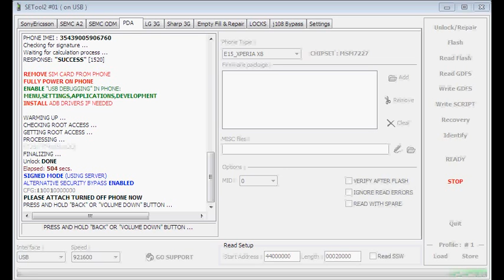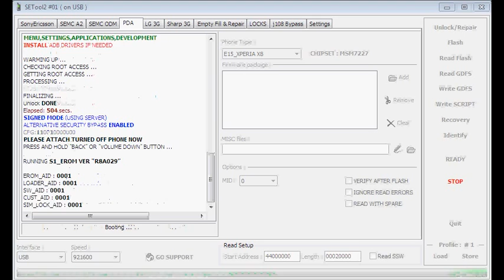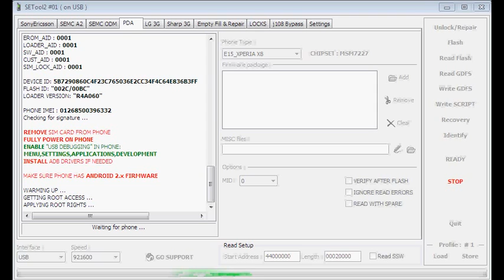Setool X8 E15 Unlock Free